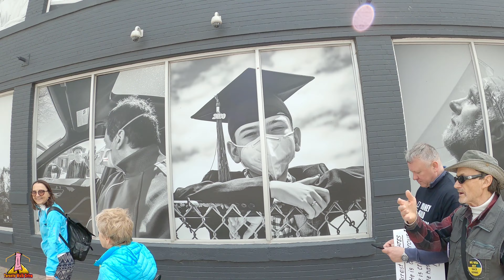Anti-lockdown Protest, Downtown Toronto, Canada, Saturday May 1, 2021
Hello everyone, this video shows Anti-lockdown protest , Downtown Toronto, Canada
2:00 PM
Today temperature is 10°C Thanks